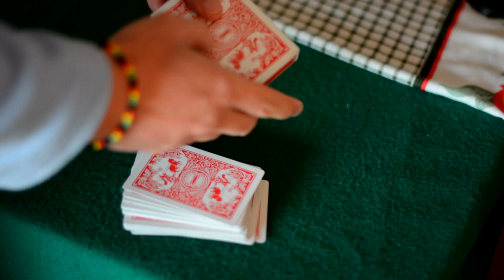MAGICBOY T'INSEGNA I SUOI GIOCHI DI CARTE!!(NUOVO MAGICO CANALE)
"L'ACCENDINO FANTASMA"(CATEGORIA GOLD)
AI 20 COMMENTI E' VOSTRO..
brevetto Magicboy.